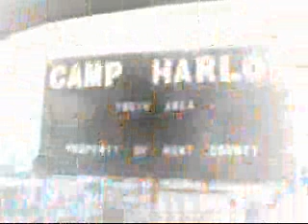Mt.Zion Picnic Video P.1